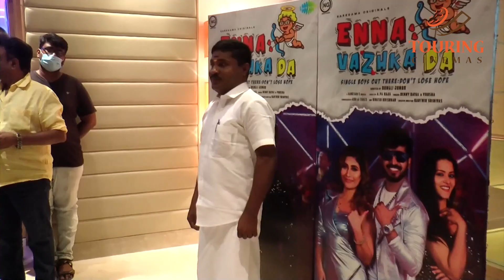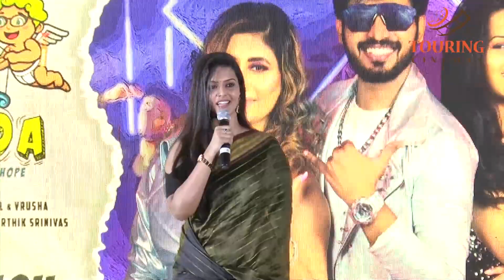ரூம் போட்டு என்ன அடிங்க - ஜி.பி.முத்து குமுறல் | Enna Vazhka Da Album Song Launch | Part-1